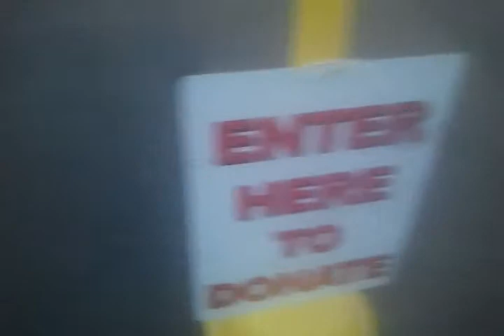7am its still dark